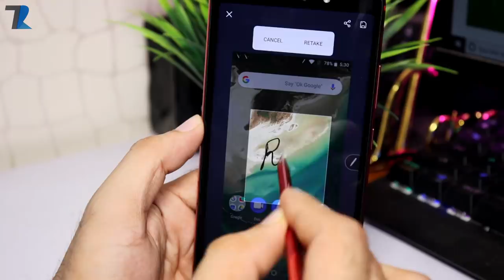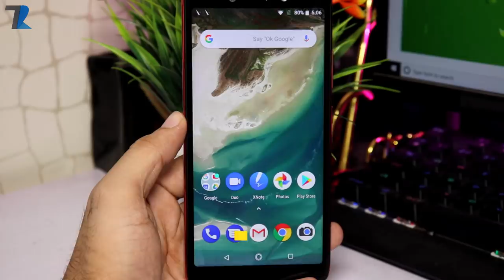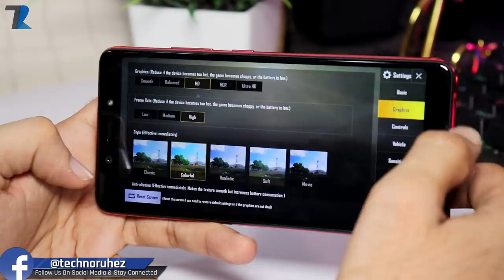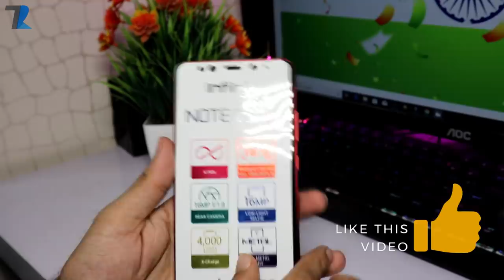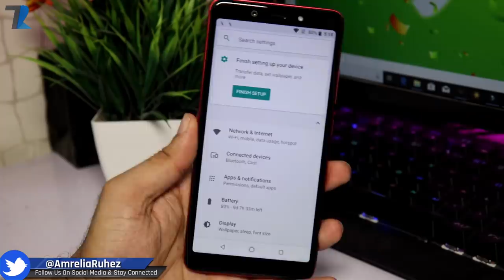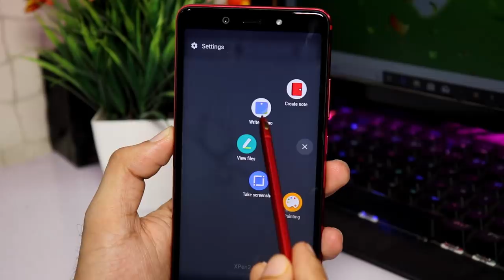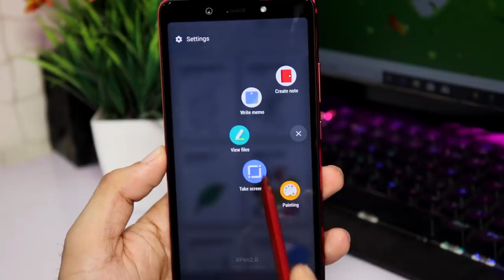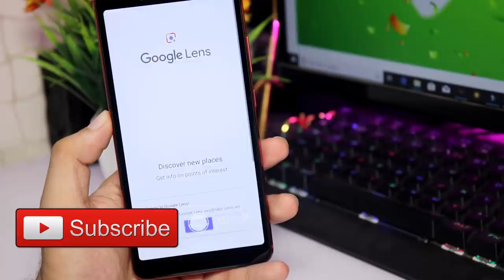Infinix Note 5 Stylus India - Unboxing & Hands On | Flagship Features In Budget??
Hello Dosto is video me maine aap logo ko Infinix Note 5 Stylus ka ek Unboxing aur Hands On diya hu...Infinix ne aaj India me apna latest Budget smartphone launch kar diya hai aur is smartphone ki khasiyat ye hai ke isme aapko ek Stylus milta hai jo aksar hame flagship smartphone me dekhne ko milta hai khaas kar samsung galaxy note 9..is phone ki price Rs.15,999/- hai aur isme aapko Android one ke sath 4000 mah ki battery bhi milti hai jisme aapko fast charger bhi box me milta hai..Umeed hai aapko video pasand aayega..